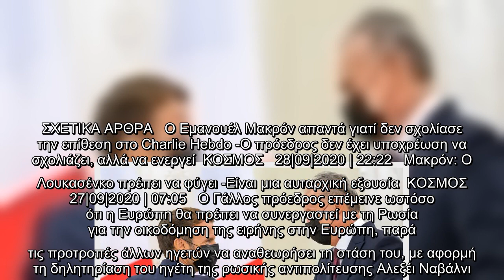Παρίσι και Βίλνιους συμφώνησαν για κυρώσεις σε βάρος της Λευκορωσίας